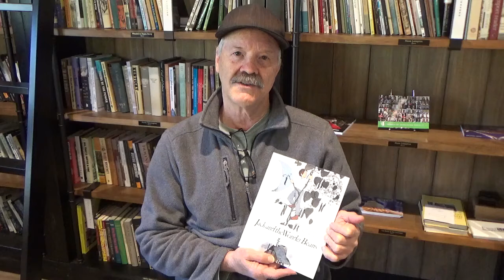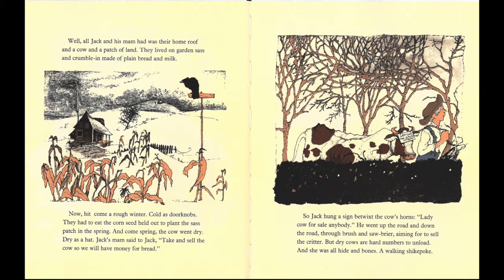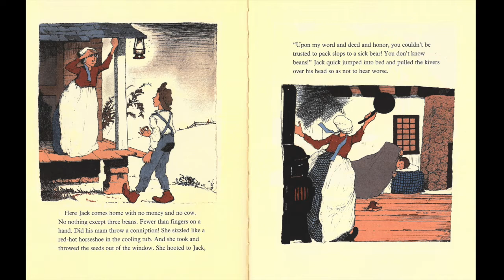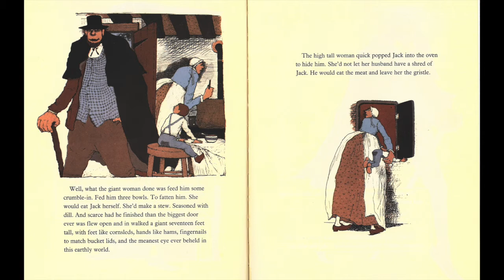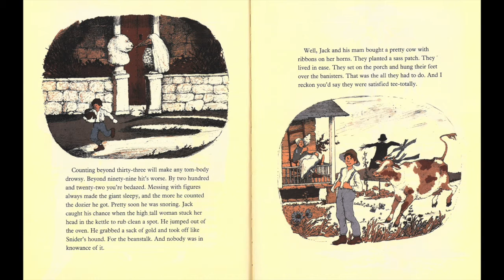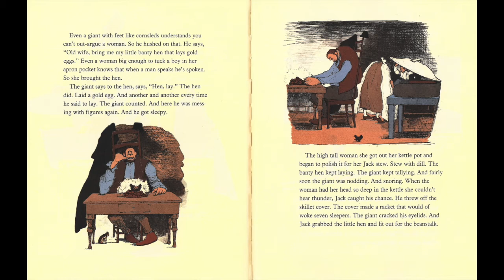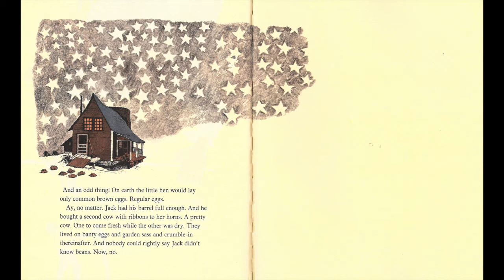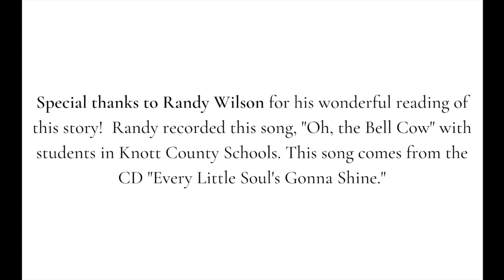JACK AND THE WONDER BEANS by James Still, read by Randy Wilson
Randy Wilson reads James Still's 1977 children's classic JACK AND THE WONDER BEANS, illustrated by Margot Tomes. This video was produced by the Hindman Settlement School Traditional Arts Program. To learn more about Hindman Settlement School, please